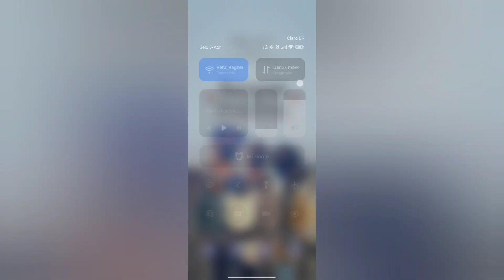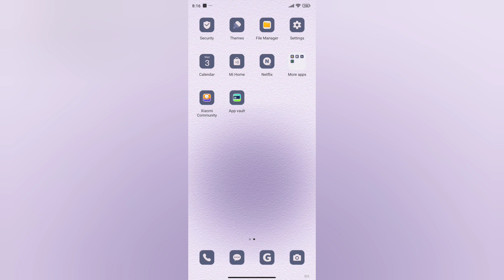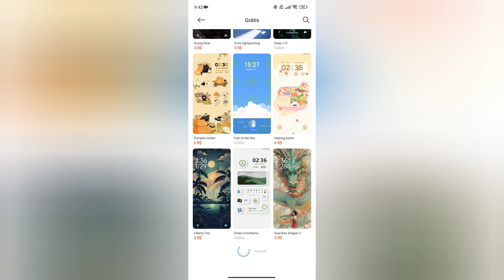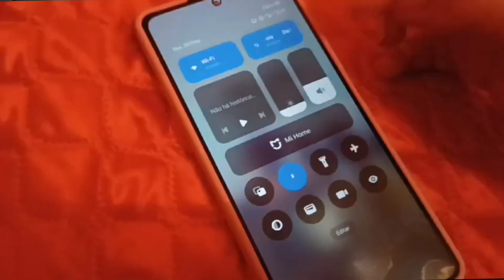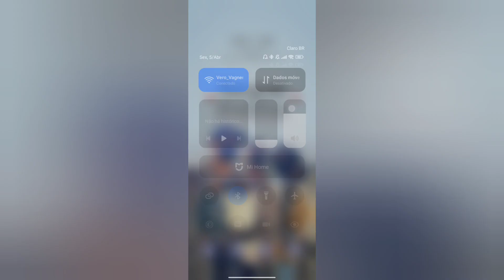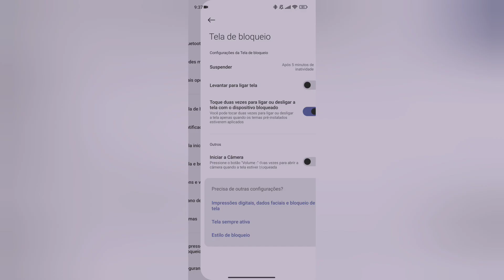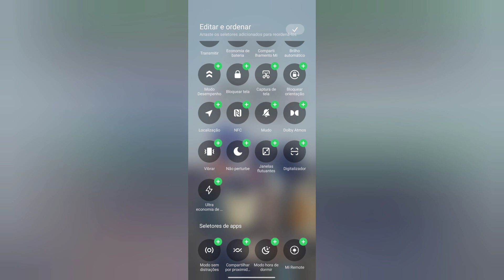Nova Atualização da Xaiomi HYPER OS (GOSTEI?🤨)Temas,Plano de Fundo, Configuração,Bugs e mais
Oi minhas belas,tudo bem? Mais um vídeo no canal, espero que gostem! :)

💜KWAI: @tamarasilvaoficial
💜PAGINA DO FACE: Sempre Bela

✨Canal da Fabby Araujo:
‎@Fabby Araujo
✨Segundo canal da Fabby:
‎@Fabby Araujo Vlog
✨Canal da Taty:
‎@Ei Taty